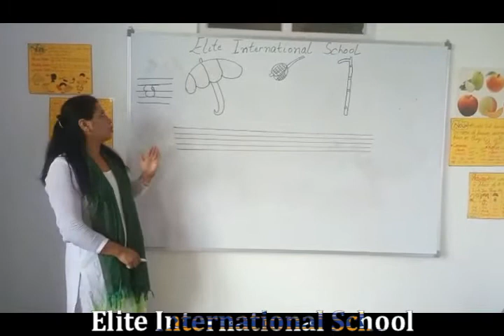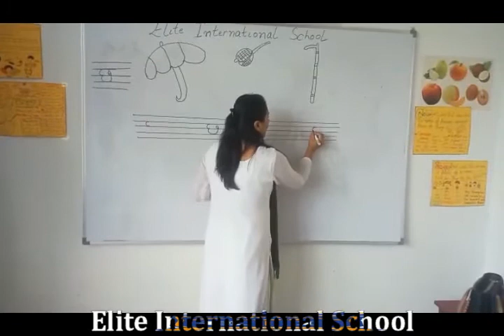Elite International School Hindi Cha